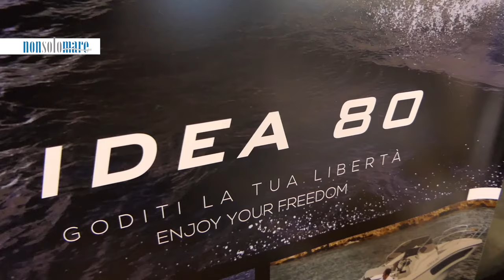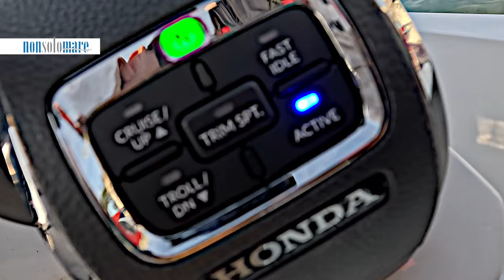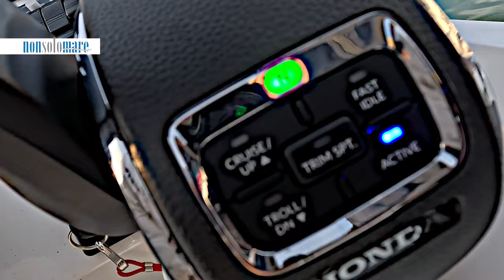TEST in mare nuovo Honda BF 350 V8 montato su Idea Marine 80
in occasione del Lignano Boat Show grazie al Centro Nautico Lignano siamo riusciti a provare il nuovo BF350 V8 di casa Honda Marine installato sull'ammiraglia del Cantiere Idea Marine